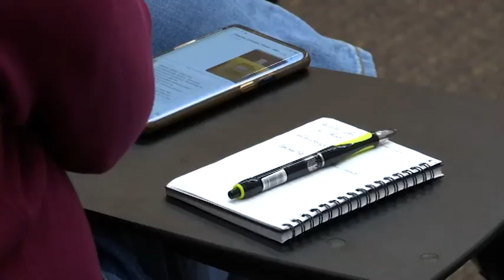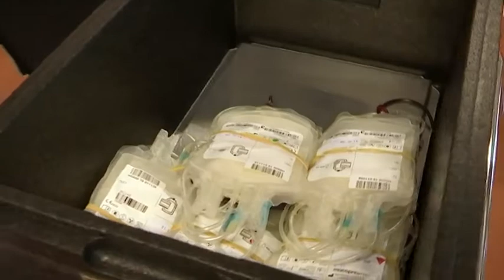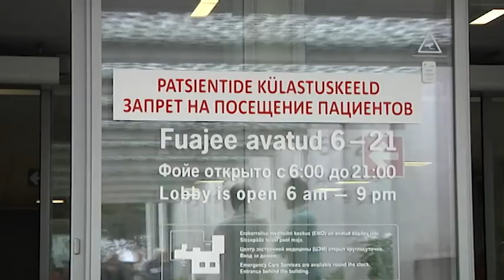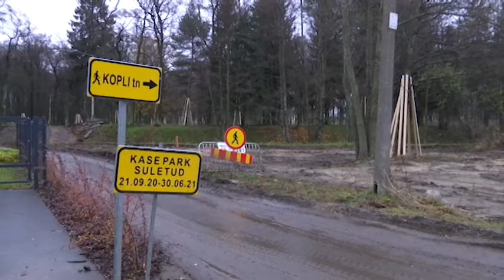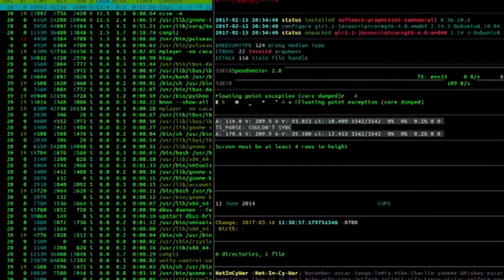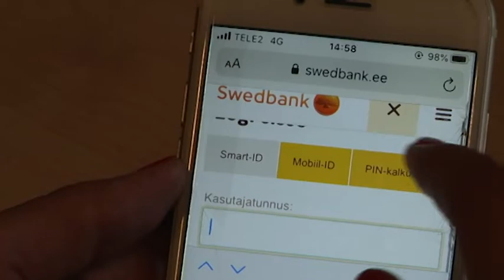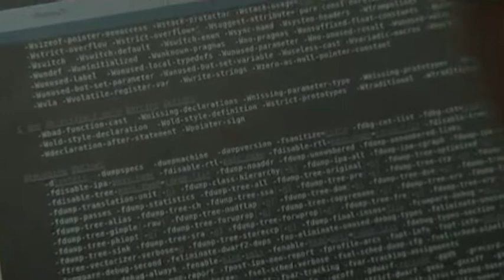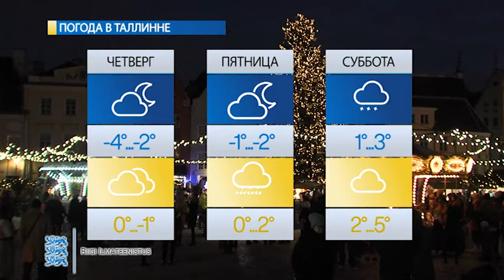«Новости Таллинна»: судьба праздников зависит от каждого из нас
В этом выпуске передачи «Новости Таллинна»:

— Мрачный антирекорд. Такого количества положительных анализов прежде не было никогда
— Столица приходит на помощь. Новые инициативы таллиннской мэрии по защите населения
— Непонятное легкомыслие. Жители вновь попадаются на удочку интернет-мошенников
— Праздник должен состояться. Судьба рождественских торжеств зависит от каждого из нас

Передача «Новости Таллинна» выходит на телеканале ПБК каждый день с понедельника по четверг. Ведущие Екатерина Плехова и Вадим Малышкин, хорошо знакомые телезрителям по программе «Доброе утро, Таллинн!», рассказывают о важнейших новостях столицы Эстонии.